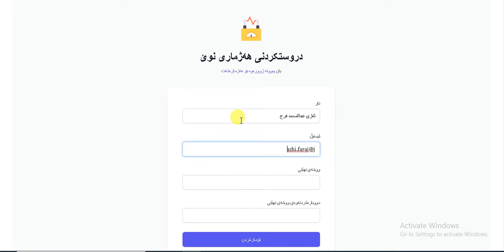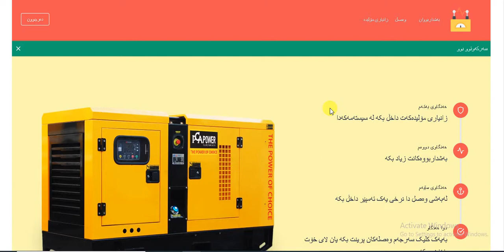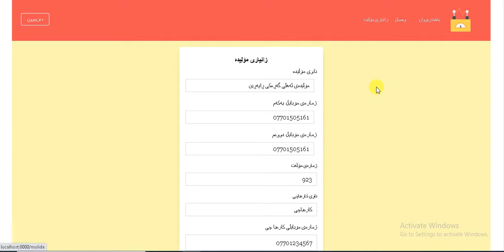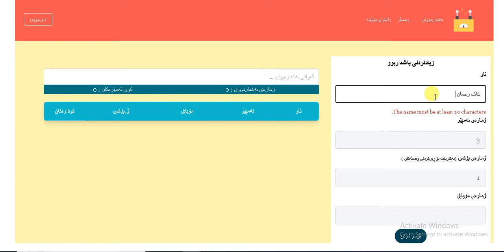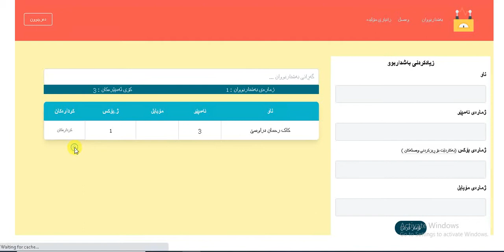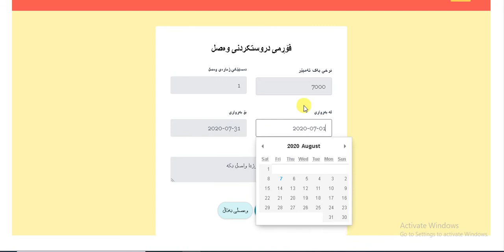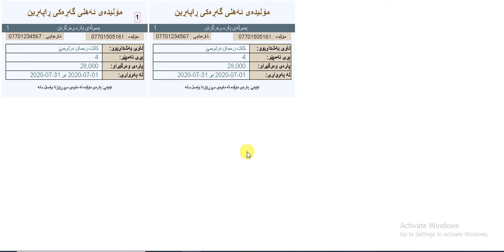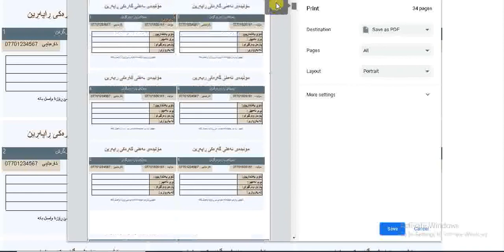سیستەمی مۆلیدە فێرکاری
سیستەمی ئۆنلاینی مۆلیدە